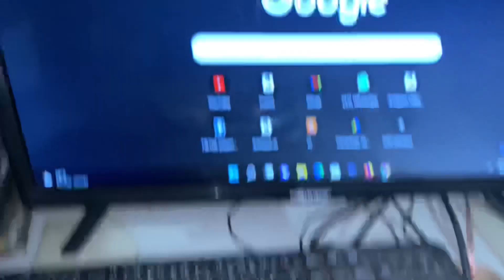Daily vlog 23 - Ab me bhi bohot bada gamer banunga 😍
Hey guys welcome to Adeel ki Duniya. This is my daily vlog 24. Do watch it.